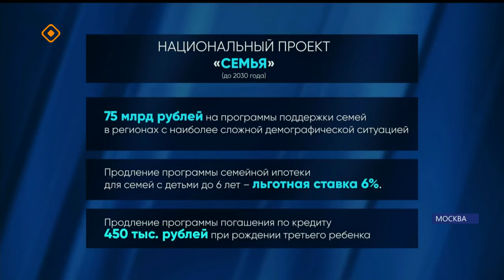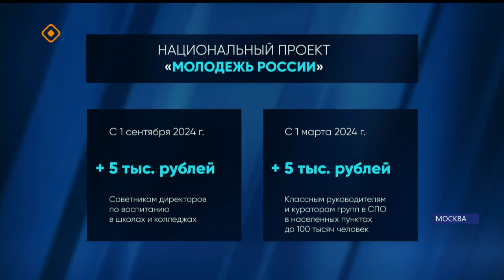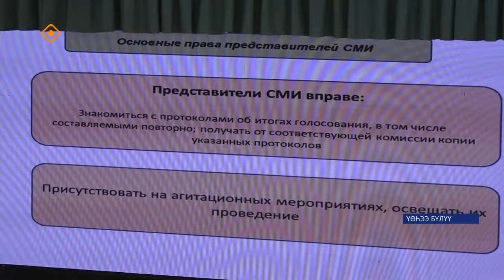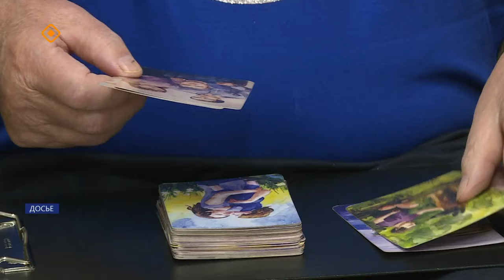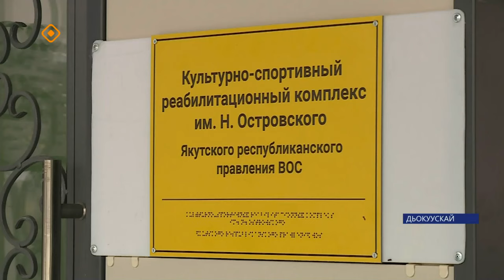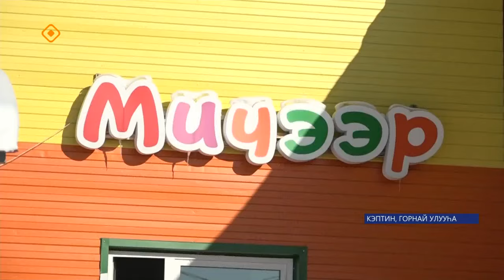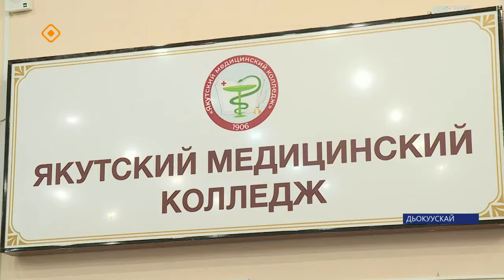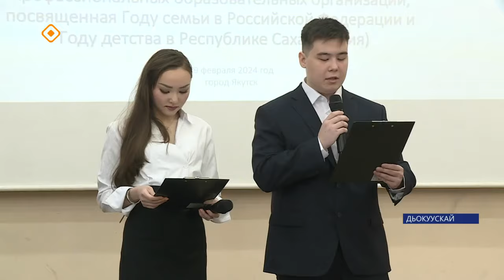«Саха сирэ» информационнай биэрии. Олунньу ый 29 күнэ 20:30